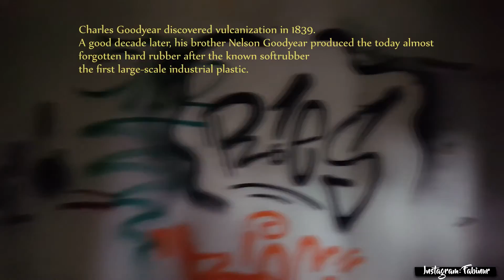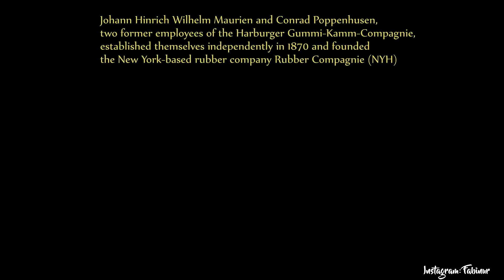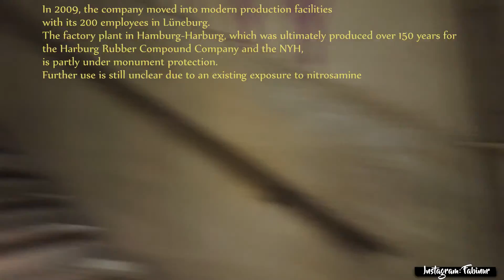Alte Gummifabrik Teil 1[GER]/[ENG] rubber factory Hamburg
Der erste Lostplace an den ich jemals war und aufnahmen gemacht habe.
Ich habe teilweise mit meinen Handy und einer GoPro aufgenommen, daher ist die Video Qualität noch nicht so gut.

The first lost place I've recorded...
This video was recorded with my mobile phone and a GoPro cam.

Lost Place Info: Video

-Akashic_Records_-_Inspiration__piano_with_strings_
-Rally_Wender_-_Killer_Theme